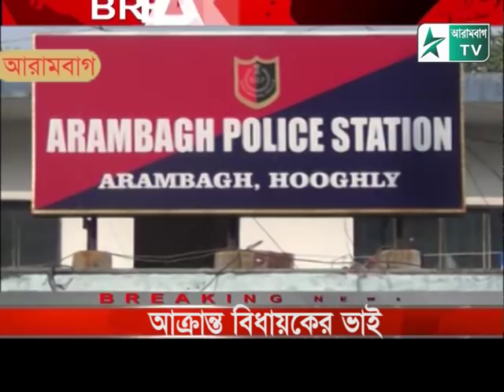আক্রান্ত বিধায়কের ভাই কী বলছেন ?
আরামবাগ টিভি - আক্রান্ত বিধায়কের ভাই  কী বলছেন ?